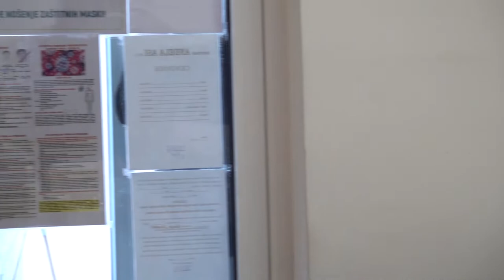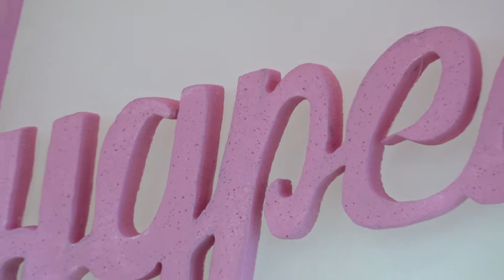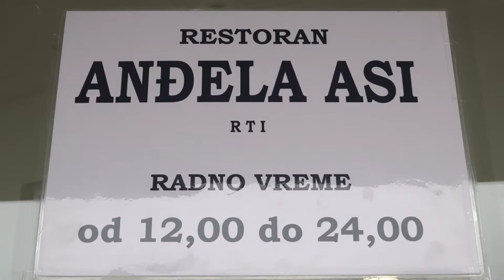Andrea I DEO | Proslava prvog rođendana - sala za svečane proslave ANDJELA ASI - Rti ( Guča )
Prvi rođendan Andree, ćerke Jelene i Aleksandra, proslavljen u restoranu ANĐELA ASI u selu Rti nedaleko od Guče. Predivna dekoracija, još divnija proslava uz orkestar Vidana Peruničića - Vike.
Goste su zabavljali:
Vidan Peruničić - Vika, harmonika
Duško Ćurčić - Duja, vokal
Miloje Bošković - Trapo, vokal
Lazar Peruničić - Laki, harmonika
Diko Ćurčić, bubanj
Goca Stević, vokal
Goran Jovanović. vokal, klavijatura
Saša Zorić, violina

Fantastična hrana i posluga na visokom nivou reatorana ANDJELA, parking za sve goste.
Specijaliteti sa ražnja: Mesara IKODINOVIĆ - Guča

Dokumentarni video film - ALEX FOTO i VIDEO PRODUKCIJA, Beograd - Milentija Popovića 32v - tel. 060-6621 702 i 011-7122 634
Snimatelji Aleksandar Vladić i Petar Vladić
Kamere:
Sony VX2000
Sony A7III
Uživajte u snimku. Lajkujte i pretplatite se na naš YouTube kanal
Pozovite za Vaše veselje i ostale važne događaje - rezervišite termin na vreme !
Vaš video partner - ALEX PHOTO & VIDEO PRODUCTION